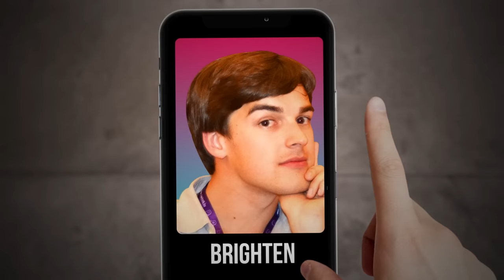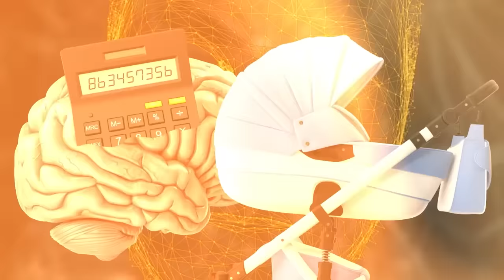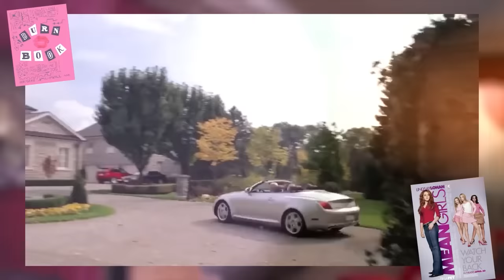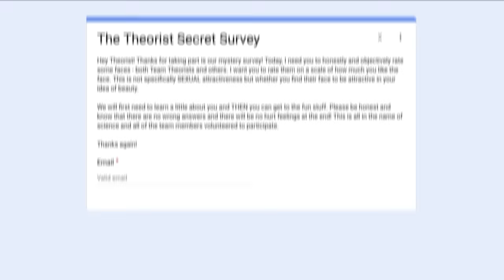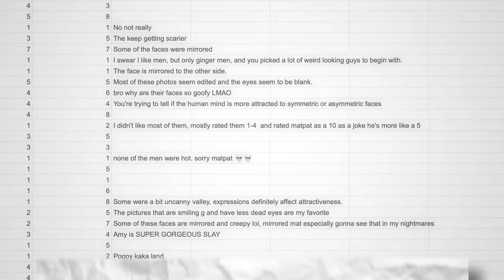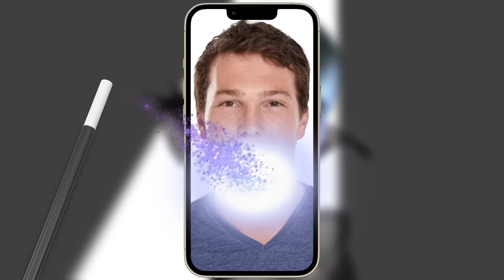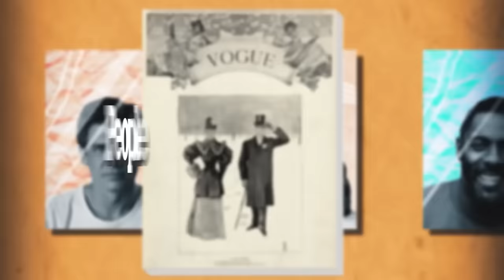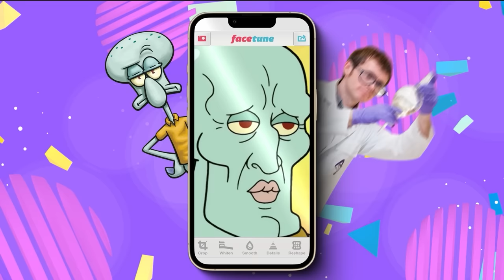Style Theory: Can Math Make You MORE Beautiful?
Take a selfie of your face. Now flip the photo. Something looks off doesn’t it? That’s because the symmetry in your face may not be perfect. And neither is mine! But what does it take to make the perfect face? And are some faces inherently better looking than others?! Start watching to find out if math can make you more beautiful.

*Join Our Other YouTube Channels!*
*Credits:*
Writers: Amy Roberts
Editors: Koen Verhagen and Danial "BanditRants" Keristoufi
Sound Designer: Yosi Berman